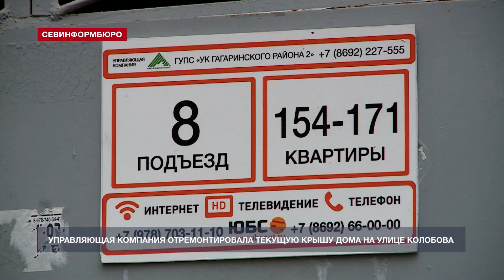Текущую крышу дома №19 на улице Колобова отремонтировала управляющая компания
Управляющая компания отремонтировала крышу дома №19 на улице Колобова. 13 ноября мы рассказывали о проблеме, с которой столкнулись местные жители. Плановый ремонт участка кровельного покрытия люди ждали несколько месяцев, справляясь с последствиями дождя собственными силами – с помощью тазов и вёдер. Уже на следующий день после нашего материала место течи на чердаке закрыли плёнкой, а затем залатали проблемный участок.